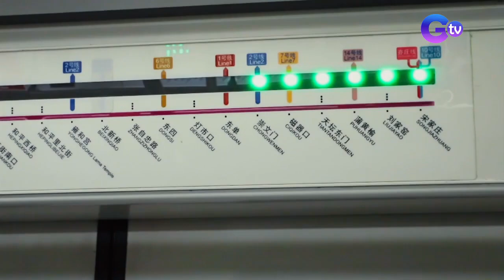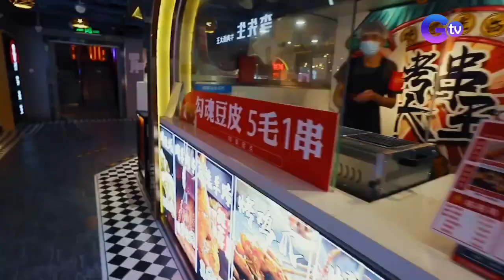Segment in GMA Network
Wechat : @charmagbuhos
Chinese TikTok: @charmagbuhos